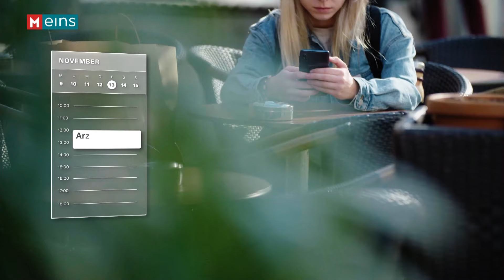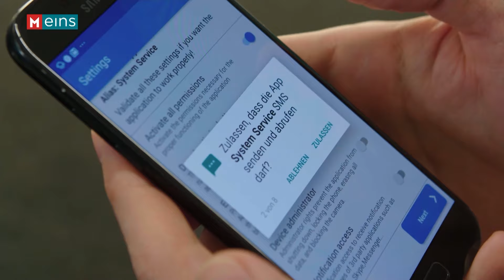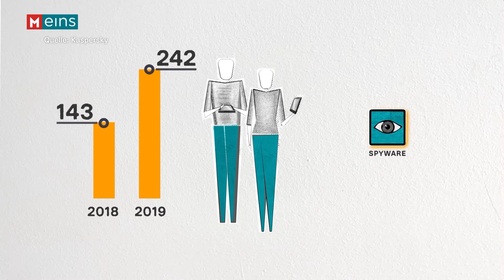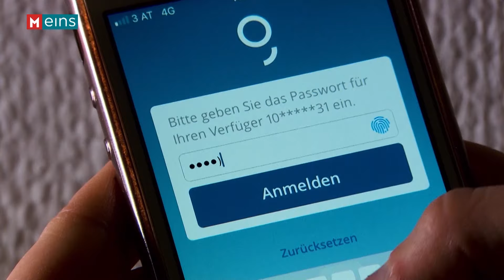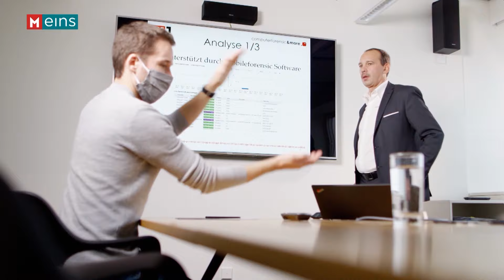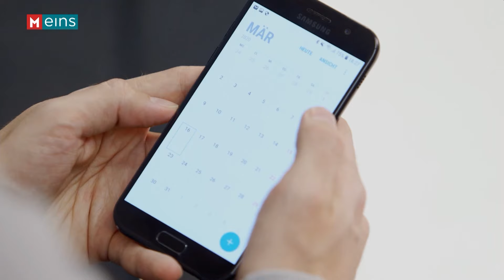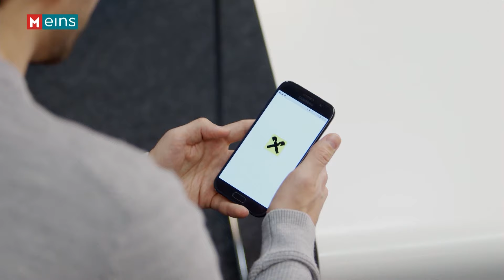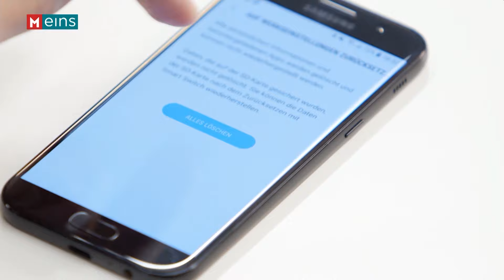Selbstversuch: So einfach funktionieren Spionage Apps | MEINS Reportage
"Ich sehe ganz genau, wann er wen angerufen hat. Die Anrufe werden auch automatisch aufgezeichnet und ich kann sie einfach so abhören." Ein ziemlich gruseliger Selbstversuch in der Redaktion der MEINS Reportage: Kathrin Pollak kann mit einer Spyware kinderleicht das Handy von Paul Fleischanderl ausspionieren. Mit der gratis App hat sie Zugriff auf den aktuellen Standort und die Kamera. Somit weiß sie ganz genau, wann sich Paul wo befindet und was er gerade macht. Diese Reportage zeigt, wie einfach das ist und wie man sich vor Handy-Stalking schützen kann.

Redaktion: Kathrin Pollak, Paul Fleischanderl, Michaela Rädler
Kamera: Jürgen Bauernfeind, Martin Gerhartl, Manfred Preiß
Grafik: Melanie Haberberger
Schnitt: Patrick Artner